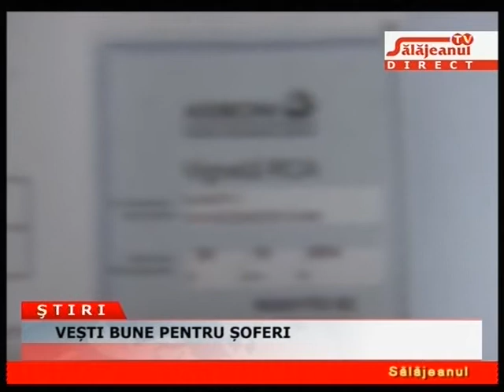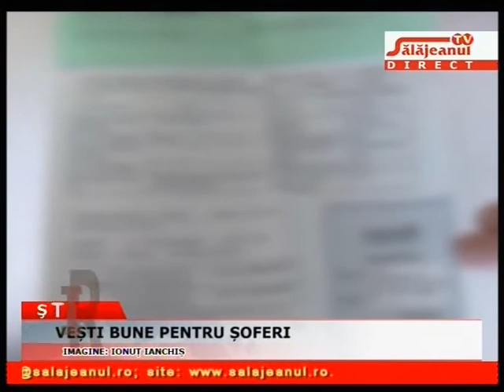VEȘTI BUNE PENTRU ȘOFERI